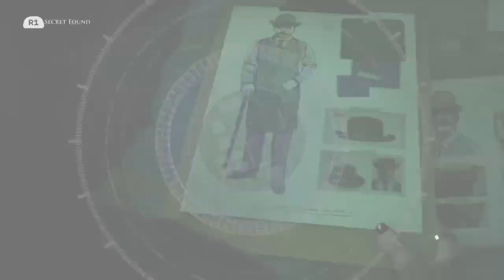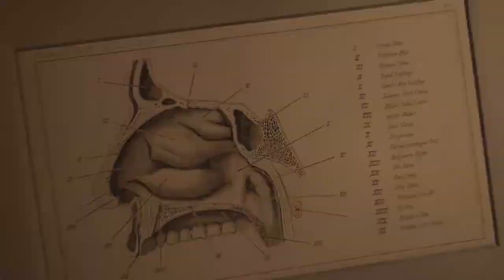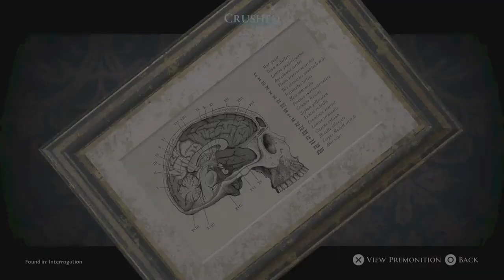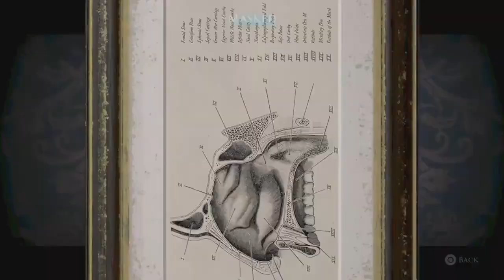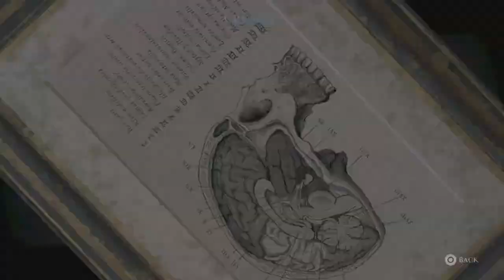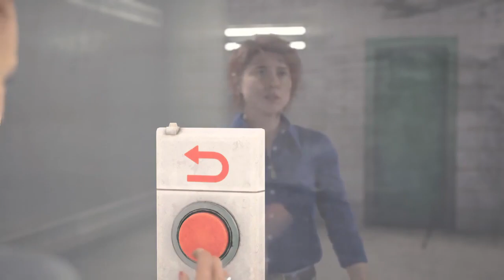"Game On" | The Devil In Me part 4 *MANS DOIN THE MOST!!!!!!*